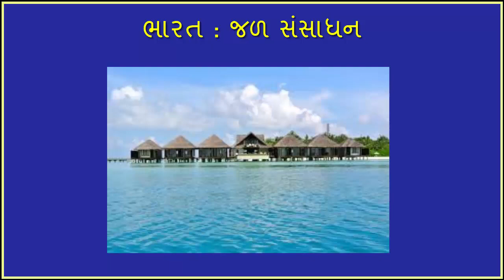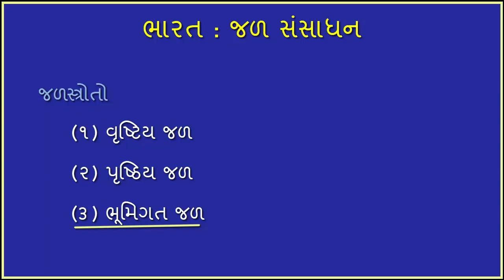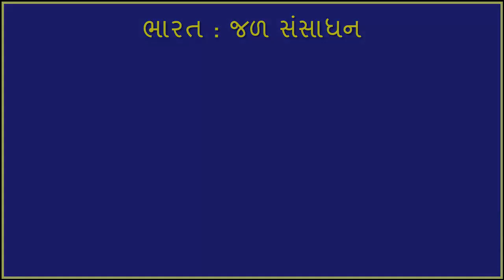ભારત : જળ સંસાધન | India: Water Resources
Dhoran 10, SS, Chapter 11
જળસ્ત્રોતો
(૧) વૃષ્ટિય જળ
(૨) પૃષ્ઠિય જળ
(૩) ભૂમિગત જળ
જળ સંસાધનો અને ઉપયોગ
સિંચાઈ:
બહુહેતુક યોજનાઓ:
સિંચાઈ ક્ષેત્રનું વિતરણ
જળ સંકટ
જળ સંસાધનોની જાળવણી અને વ્ય્વાસ્થાપન
જળ પ્લાવિત ક્ષેત્ર વિકાસ
વૃષ્ટિજળ સંચયન
વૃષ્ટિજળ સંચયના મુખ્ય ઉદ્દેશો:
જળ વ્યવસ્થાપન માટે ધ્યાનમાં રાખવા જેવા મુદ્દા: